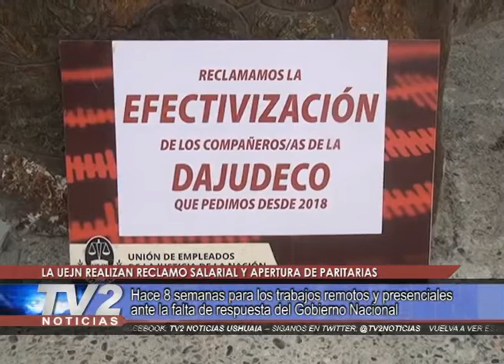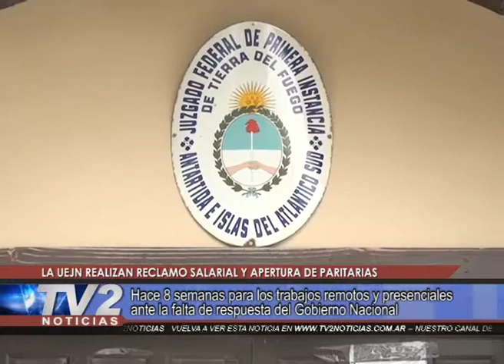LA UEJN REALIZAN RECLAMO SALARIAL Y APERTURA DE PARITARIAS.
Hace 8 semanas para los trabajos remotos y presenciales ante la falta de respuesta del Gobierno Nacional.